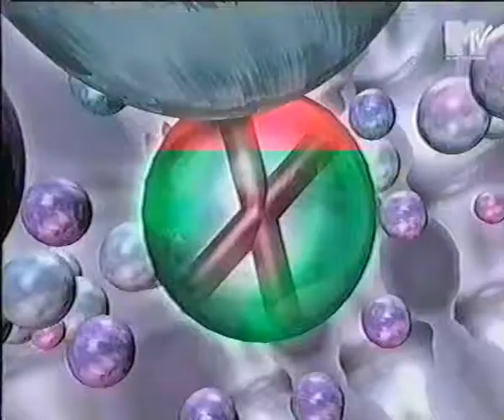MTV X-Elerator call echo voice